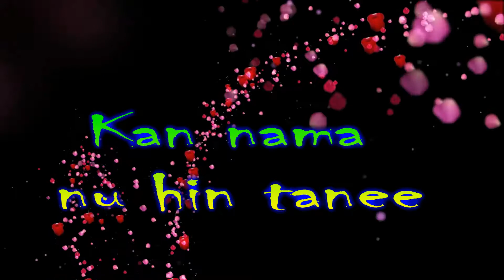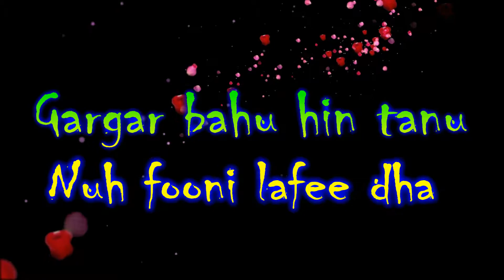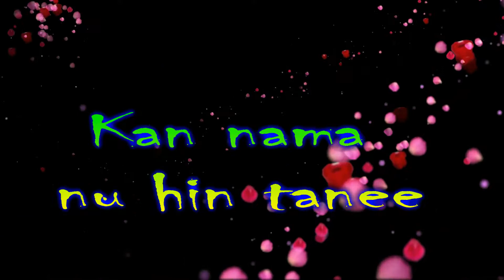KEMER YOUSUF Lyrics WALLO ዋሎ